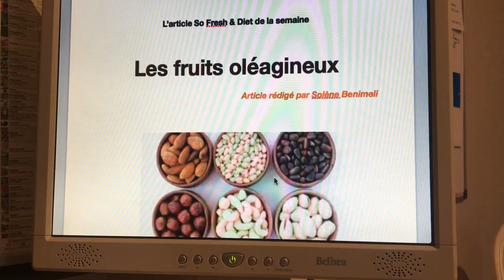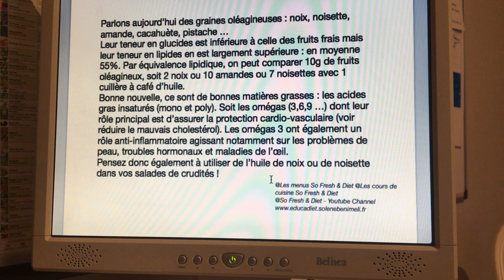Découvrez les bienfaits nutritionnels des graines oléagineuses ou fruits à coque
👉🏼 Playlist ‘Articles nutrition et astuces minceur : Les bienfaits nutritionnels des fruits oléagineux

🍑 Les graines oléagineuses sont-elles bonnes pour la santé ? 🍑

🍑 Dans cette vidéo, je vous partage mon article sur les graines oléagineuses. Découvrez leur atout nutritionnel et comment les consommer intelligemment !

🥜 Les oléagineux ou encore les fruits secs à coques peuvent avoir un véritable intérêt nutritionnel du fait de leur composition riche en de bons micro et macro-nutriments.
Attention, ces petits fruits sont également riches en graisses.

🍑 Leur teneur en lipides de bonne qualité se trouve à 55% ainsi nous pouvons mettre en équivalence 10g d’oléagineux avec 2 noix, 10 amandes, 7 noisettes avec 1 cuillère à café d’huile.

Leur intérêt ?
Ces graisses ont pour rôle d’assurer la protection cardio-vasculaire et sont un très bon anti-inflammatoire naturel.

🍑 N’hésitez pas à consommer de l’huile de noix ou de noisettes dans vos salades de crudités ! 🌰

🍑 Vous consommez régulièrement des graines oléagineuses ? 🍑

🍑 Dans la prochaine vidéo, découvrez comment rendre le chou digeste 🍑